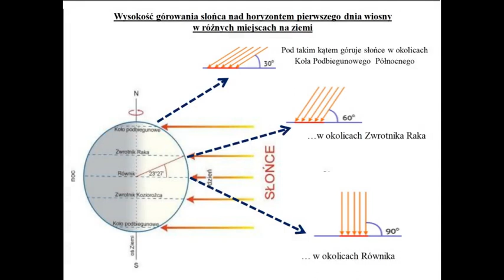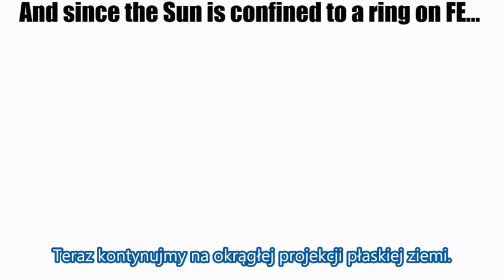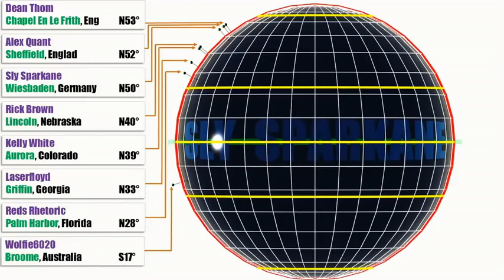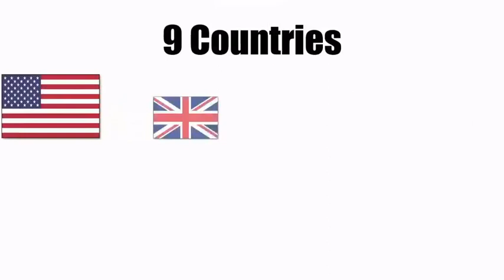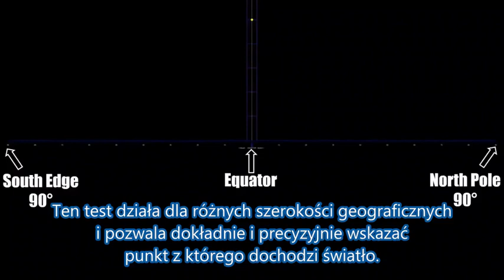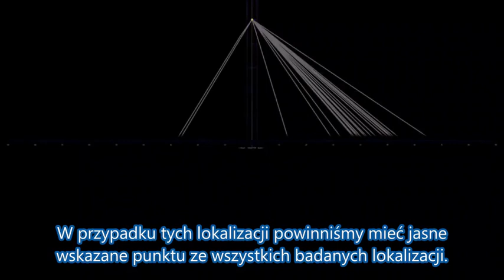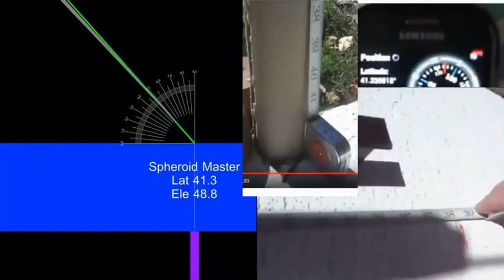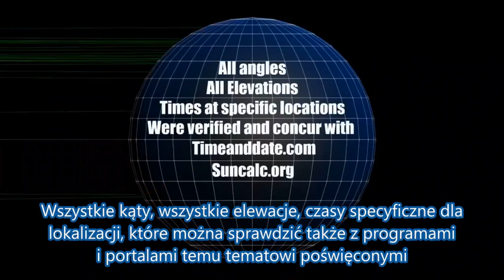OSTATECZNY DOWÓD - PŁASKA ZIEMIA - Eksperyment w równonoc, kierunki i geometria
ksperymentalne wyznaczania odległości od słońca i kształtu ziemi podczas równonoc. Badanie wykonała grupa youtuberów z całego świata. Zastosowano metodologię, którą bez trudu można powtórzyć i wykonać własne pomiary wraz z ludźmi z całego świata. Zarazem wyjaśniono kwestię wschodu i zachodu słońca oraz kierunków podczas równonocy i dokonano sprawdzenia obserwowanych faktów na różnych modelach płaskiej Ziemi. Zobacz sam jakie są wyniki

Równonoc to niesamowite zjawisko, gdy Słońce znajduje się dokładnie nad równikiem i można dokładnie obliczyć własną szerokość geograficzną korzystając z bardzo prostego wzoru. Dzięki znajomości wielu lokalizacji możliwe jest zbadanie również wielu innych niesamowitych zjawisk. Zapraszam do oglądania.